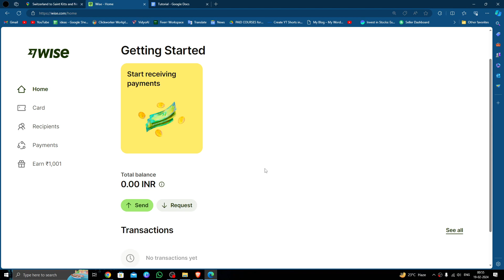✅ WISE: How To Send Money From Switzerland To Rwanda (Full Guide)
Discover the comprehensive guide on sending money from Switzerland to Rwanda using WISE. This detailed tutorial provides step-by-step instructions for a seamless transaction process. Whether you're transferring funds for personal reasons or business transactions, WISE offers a reliable and cost-effective solution. Learn about exchange rates, fees, and practical tips to optimize your transfer experience. Watch now and empower yourself to make international money transfers with confidence!

Key Learning Points:

Sending money from Switzerland to Rwanda with WISE
Step-by-step guide for a hassle-free transaction
Understanding exchange rates and fees